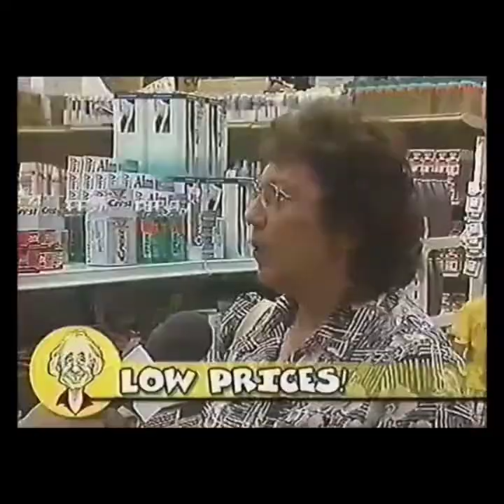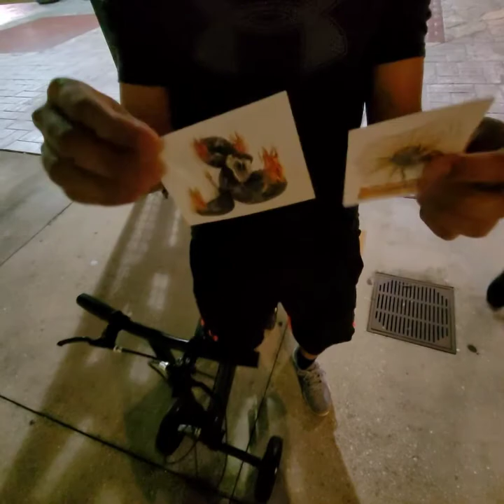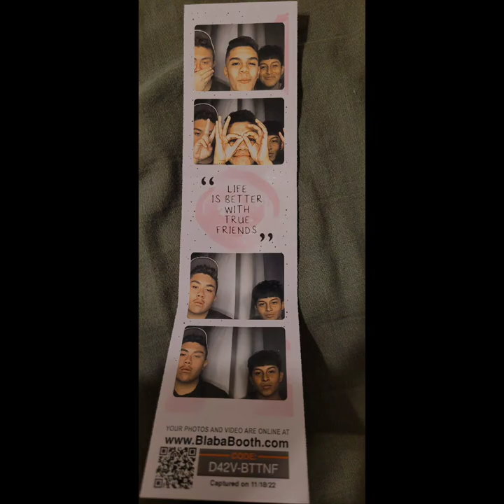Bbugg2000 vlog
blog vlog bblug